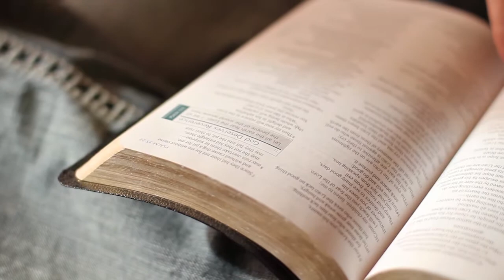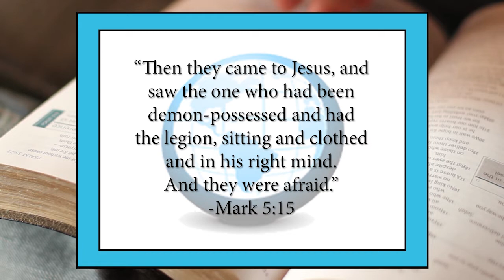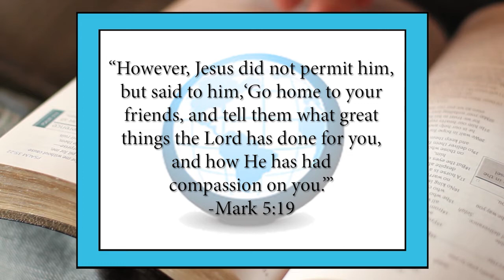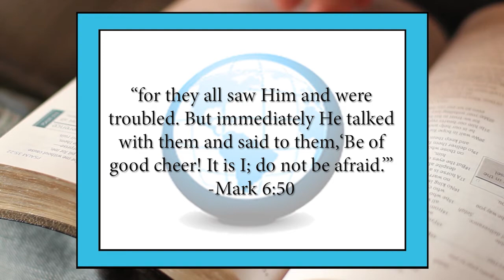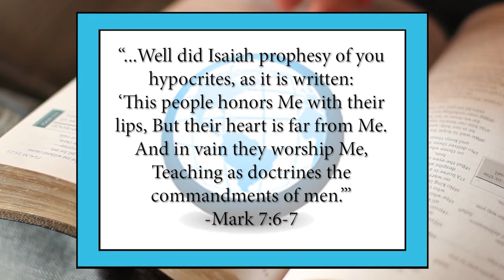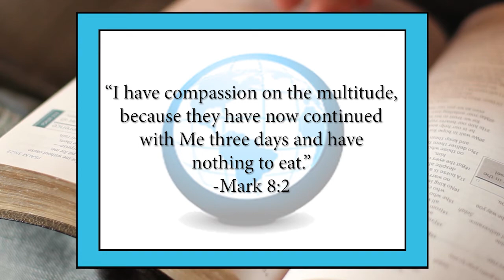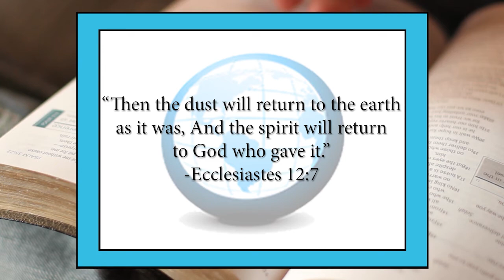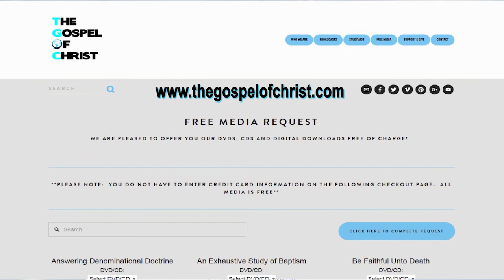Mark #2 - New Testament Books - The Gospel of Christ - NTB 10